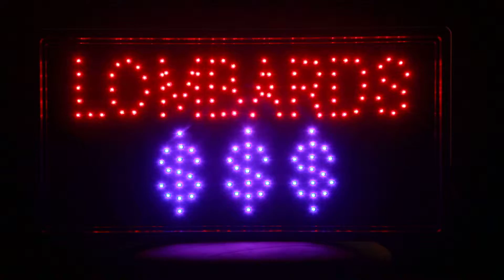LED DISPLEJS LOMBARDS - LED ДИСПЛЕЙ - LOMBARDS. BIXENON.LV